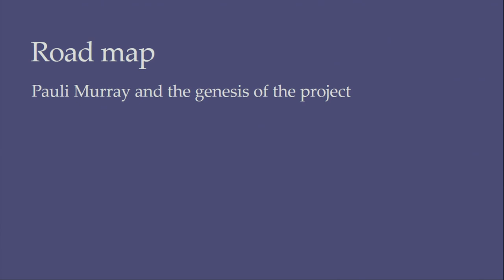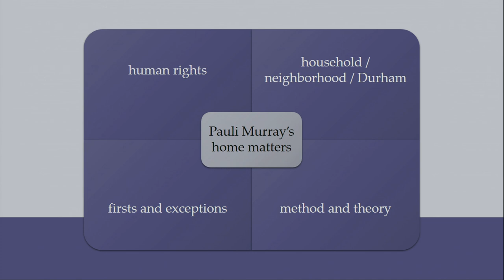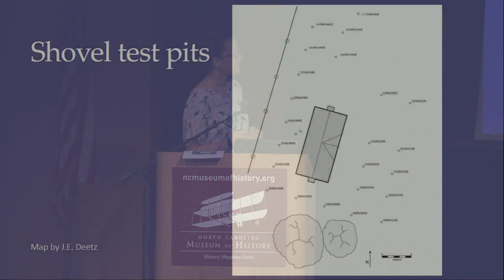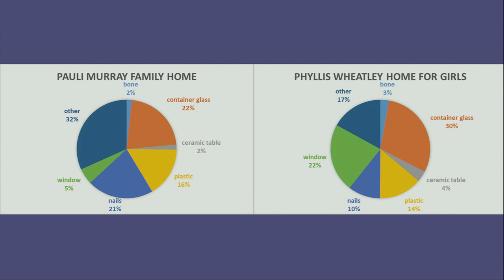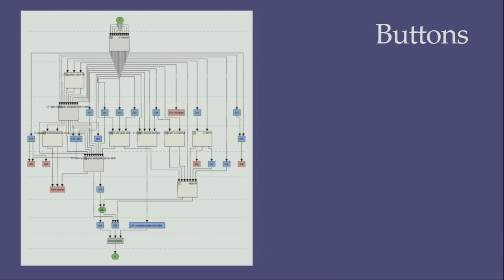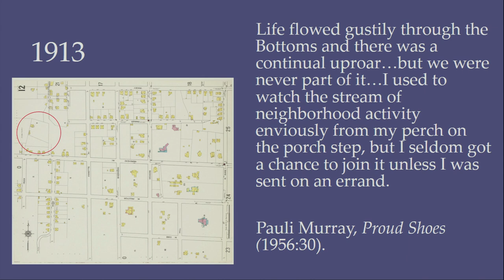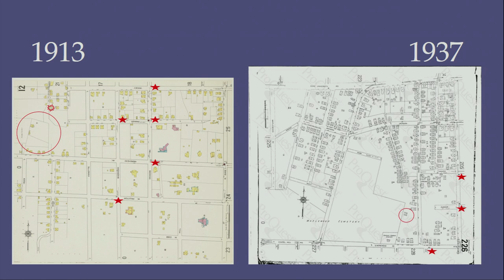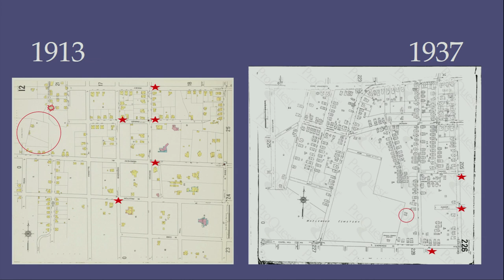Dr. Anna Agbe-Davies, Associate Professor of Anthropology, UNC-CH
Since 2011, archaeologists at UNC-Chapel Hill have been collaborating with the Pauli Murray Project to study and protect the archaeological legacy of the Fitzgerald/Murray family at the site of their family home in Durham, NC. This presentation summarizes results to date and situates the research within the contexts of contemporary and historical archaeology as well as public archaeology.